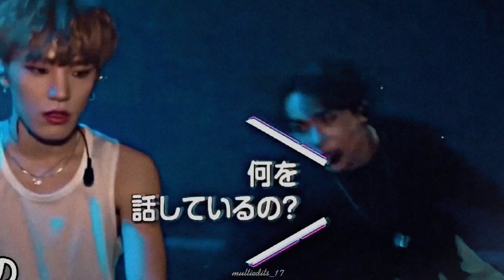Aashiyan - Vernon x Dino - Seventeen FMV - Bollywood mix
I only own the editing not the videos and audio used in it. The videos and audio used in the edit belongs to the original owner while the editing is completely done by me.